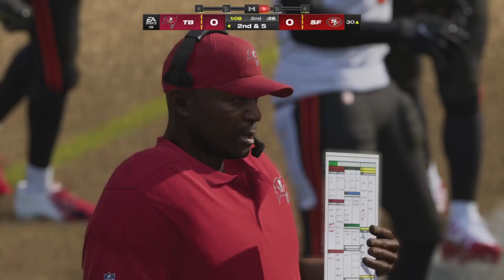Madden 24 | Tampa Bay Buccaneers at San Francisco 49ers